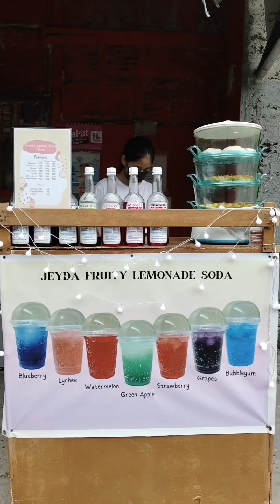Fruity Lemonade Soda ng #20 8 Street North Signal Taguig City